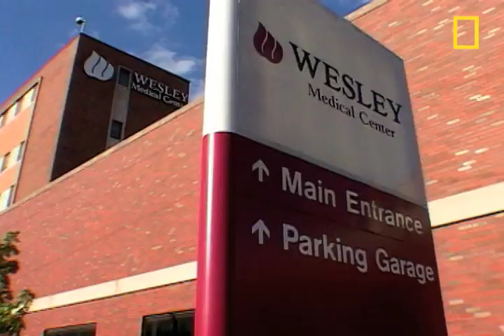Maggot Medicine | National Geographic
Plenty of words come to mind at the mention of maggots. Gross, disgusting... helpful? Watch as hundreds of maggots are used to clean a woman's open wound.